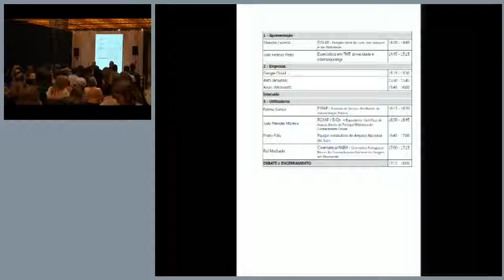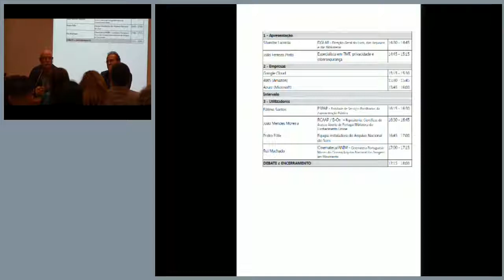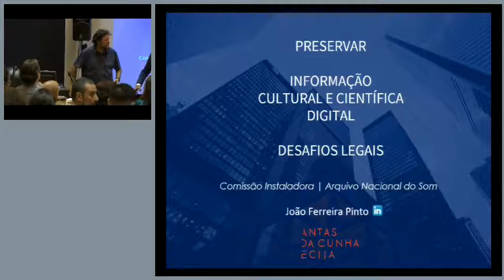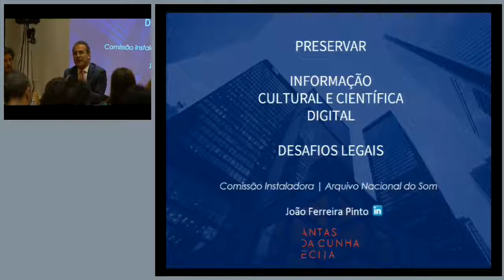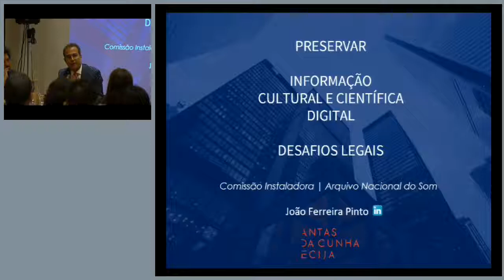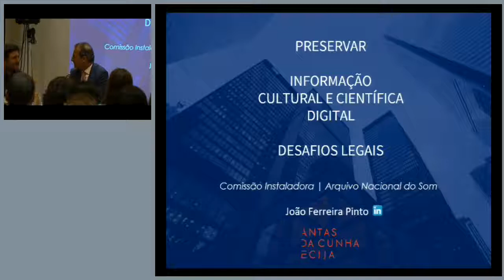PRESERVAR INFORMAÇÃO CULTURAL E CIENTÍFICA em formato DIGITAL - Apresentação e contextualização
Apresentação e contextualização inicial feita na jornada "PRESERVAR INFORMAÇÃO CULTURAL E CIENTÍFICA em formato DIGITAL" de 10 de outubro de 2019.
Silvestre Lacerda - Direção-Geral do Livro, dos Arquivos e das Bibliotecas e João Ferreira Pinto - Especialista em TMT, privacidade e cibersegurança.
Evento organizado pela Direção Geral do Livro, dos Arquivos e das Bibliotecas em conjunto com a Equipa instaladora do Arquivo Nacional do Som.